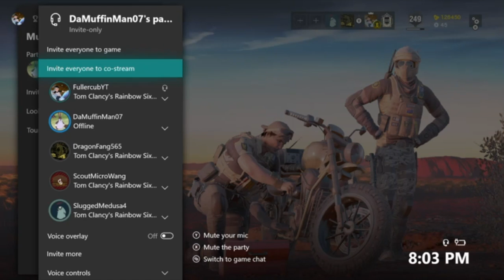Dixons Bath | Rainbow Six Siege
James gives a disturbing image of Dixons bath...

Music
Awkward - Musonline